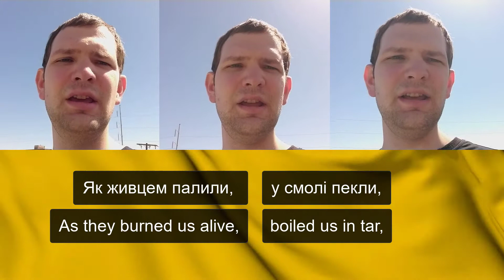Хай живе вільна Україна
Як вороги кляті
 нас на кіл сажали,
Як живцем палили,
 у смолі пекли,
Козаки у ката
 життя не благали
Про долю країни
 думи їх були.

Хай живе,
Хай живуть,
 хай живуть вічно козаки.
Хай цвіте,
 хай цвіте червона калина.
Нехай згинуть воріженьки
 на вічні віки.

As the accursed enemies
 impaled us on pikes,
As they burned us alive,
 boiled us in tar,
The captive Cossacks
 did not beg for life,
Their thoughts were focused
 on the fate of their country.

May she live,
 may a free Ukraine live,
May they live,
 may the Cossacks live forever,
May they bloom,
 may the red berries bloom,
May our enemies perish